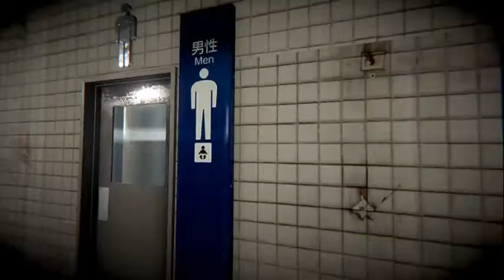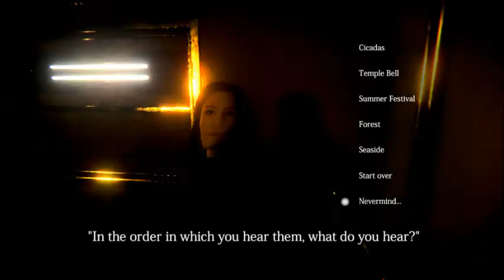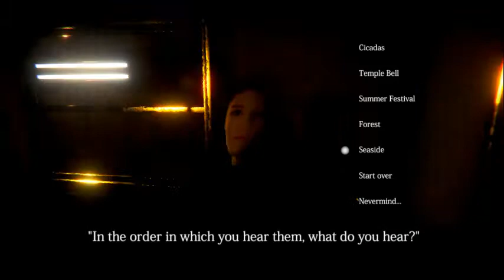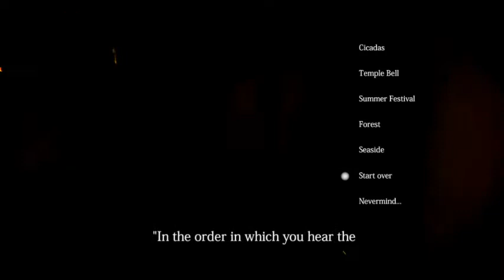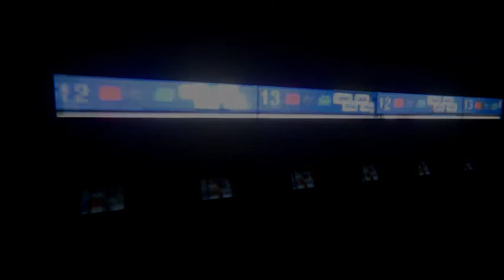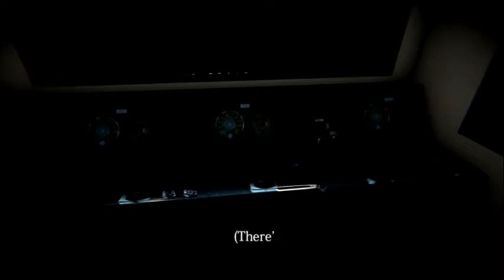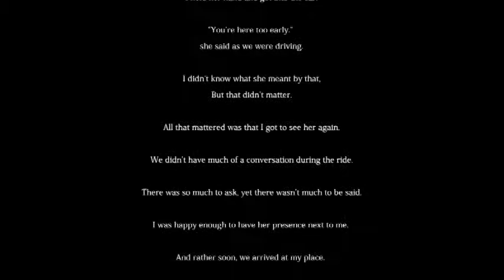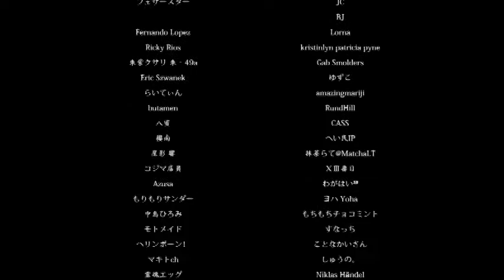THE GHOST TRAIN (gameplay 2 ----- HOME ending )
Got the HOME ending. im guessing its the 'good' ending i think. will be replaying soon to get the other endings.

The Ghost Train | 幽霊列車 is a psychological train horror game.

The Ghost Train | 幽霊列車 is a short game. The game is about 40min-60min long. Though this game has multiple endings.
This game contains disturbing scenes and suicide.

Japanese Theme: Environment art inspired by Japanese horror films.

Multiple Endings: There are several endings.